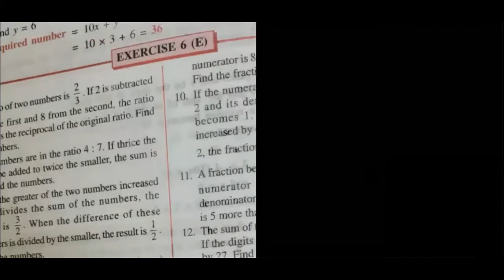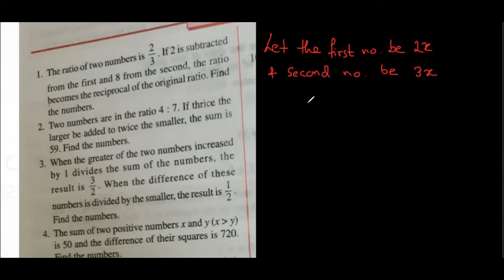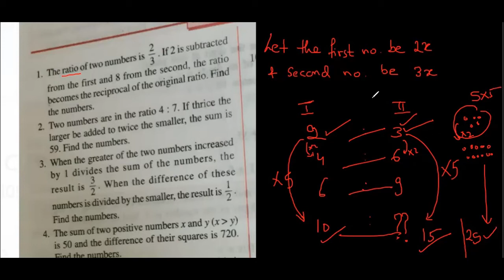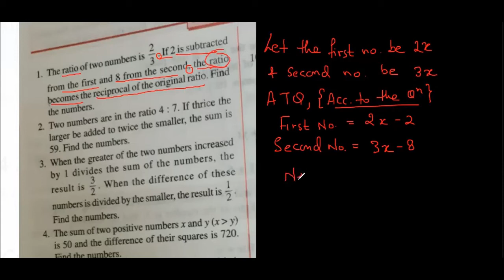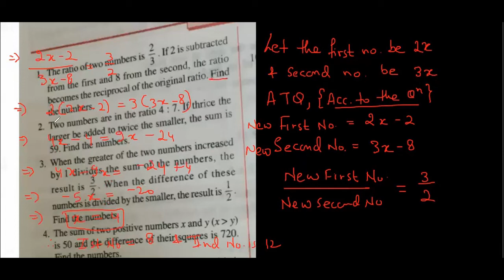Ratio of two numbers 2 is to 3 If 2 subtracted from first & 8 from second ratio become reciprocal.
Topic: Simultaneous Linear equation | Linear Equation

Class:  9th and 10th

Sub Topic: word problem related to linear equations
Ratio problem

Boards Covered: CBSE, ICSE, IGCSE, IB, etc, where ever the concept of      is required.

Q. The ratio of two numbers is 2:3. If 2 is subtracted from the first and 8 from the second, the ratio becomes he reciprocal of the original ratio. Find the numbers.

Ex 6E,
Class 9th,
ICSE,
Concise Selina,
Class 10th NCERT Solution,
Linear equation word problem,
simultaneous linear equation word problem,
The ratio of two numbers is 2:3,
 If 2 is subtracted from the first, and 8 from the second,
the ratio becomes he reciprocal of the original ratio,
Find the numbers,